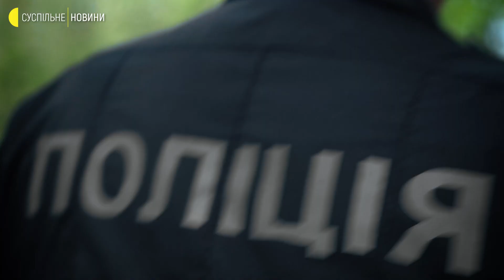Заскочив на російський БТР з українським прапором – історія поліцейського з Херсона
Поліцейський Владислав Пастухов став символом нескореності Херсона. Відео з чоловіком, який вистрибнув з українським прапором на російський БТР облетіло соцмережі й ефіри українських та іноземних телеканалів. Він сам нещодавно зміг вибратися з окупації та дав Суспільному перше інтерв‘ю.

В цій розповіді Владислав відверто розповів про херсонську незламність, щоденні подвиги, переслідування, життя в чужих квартирах, постійну конспірацію та очікування звуків бою, бо лиш під канонаду вдавалося заснути з впевненістю, що за Херсон воюють.

Автори: Алла Садовник, Інна Білецька, Світлана Коваль, Владислав Васильченко, Олександр Стратонов.